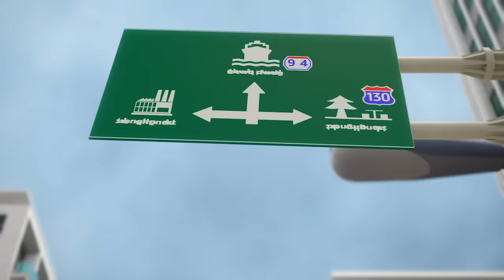[MINIFORCE Super Dino Power] Ep.02: Max's Very Special Birthday Party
Now Every week you will meet new episode about Miniforce Super Dino Power !
Let's watch together guys~!